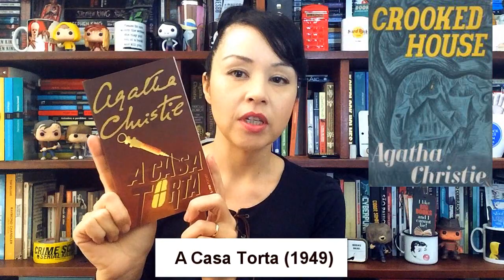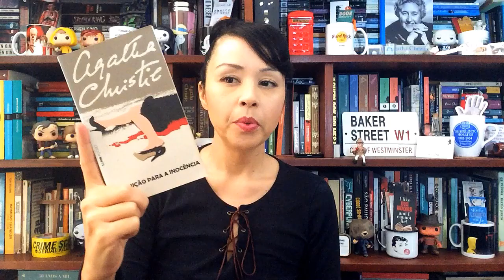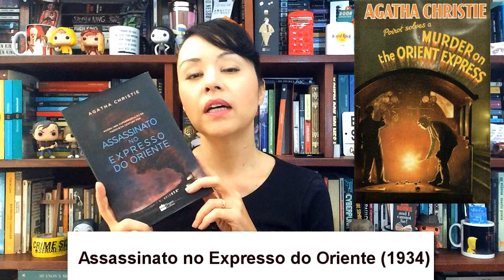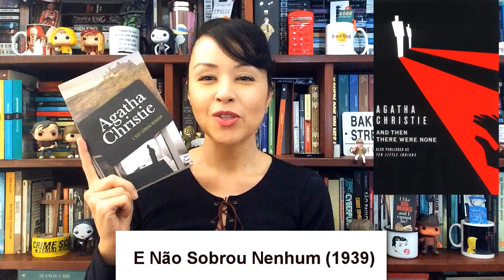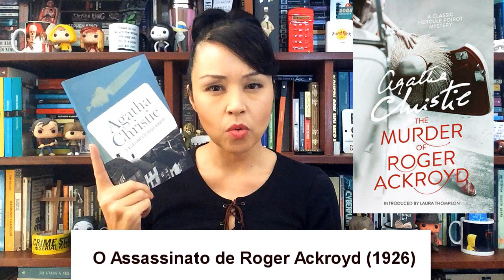TOP 10 | Os melhores romances policiais de Agatha Christie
Se você está pensando em começar a ler a obra da Agatha, ou reler ou apenas por curiosidade, aí vão as minhas escolhas pessoais dos 10 melhores romances policiais escritos pela Agatha Christie.

LIVROS INDICADOS
* A casa torta
* Assassinato no Expresso do Oriente
* Depois do funeral
* E não sobrou nenhum
* Morte no Nilo
* O assassinato de Roger Ackroyd
* O misterioso caso de Styles
* Os crimes ABC
* Punição para a inocência
* Um corpo na biblioteca

* AUTOBIOGRAFIA AGATHA CHRISTIE